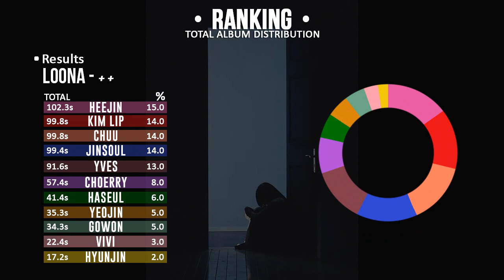LOONA/GoWon「+ +」 • Album Distribution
This is Gowon's lines on the '++' album, what do you guys think? Gowon has a very sweet voice!

SOME NOTES:

- That's not 100% accurate.
- Some high notes/solos on songs are not 100% sure who sings, so it might be missing something.

「THAT IS JUST FOR FUN AND ENTERTAINMENT」

• Outro: One & Only (LOONA/GoWon - 2018)
• Intro: Singing In The Rain [Instrumental] (LOONA/Jinsoul)